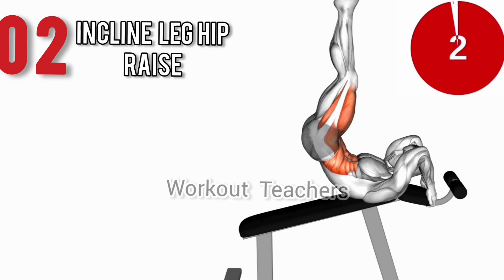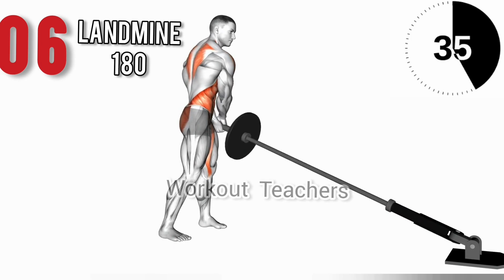4 Minute Intense Lower Abs Workout I Workout Teachers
4 Minute Intense Lower Abs Workout

In this video, learn about 4 minute intense lower abs workout.

**Best 4 minute intense lower abs workout**

*Cable Twist*
Stand perpendicular to a cable machine with a handle attached at chest height. Grasp the handle with both hands. Rotate your torso away from the machine, then return to the starting position. Engage your core throughout. The cable twist targets the obliques for an effective workout.

*Incline Leg Hip Raise*
Lie on an incline bench with your upper back and shoulders supported. Plant your feet firmly on the ground. Lift your hips toward the ceiling, squeezing your glutes at the top. Lower and repeat for an effective incline leg hip raise workout.

*Hanging Leg Hip Raise*
Hang from a pull-up bar with an overhand grip. Keep legs straight, then lift them toward your chest, engaging your core and hips. Lower with control. Avoid excessive swinging. Repeat for an effective hanging leg hip raise workout.

*Leg Raise*
Lie on your back with legs straight. Place hands under your lower back for support. Lift legs upward, keeping them straight, until they're perpendicular to the floor. Engage core, then lower legs down without touching the ground. Repeat for a targeted leg raise workout.

*Vertical Leg Raise*
Sit on a bench, gripping the sides for support. Lift your legs straight up, bringing them towards the ceiling. Lower with control, avoiding swinging. Engage your core throughout. Repeat for a vertical leg raise workout, targeting the lower abdominal muscles.

*Landmine 180*
Set a barbell in a landmine attachment. Stand with feet shoulder-width apart, holding the barbell with both hands at chest height. Rotate your torso 180 degrees, then return to the starting position. Landmine 180 targets the core and improves rotational strength.

_Disclaimer: Not all exercises might be suitable for everyone and this or any other exercise or program may cause injuries. You must be in good health and capable of engaging in exercise. Consult a Healthcare professional or an expert in physical training before beginning any workout regimen, especially if you have a chronic or recurring condition, are pregnant, nursing, or old.